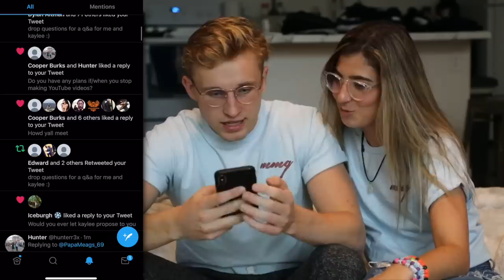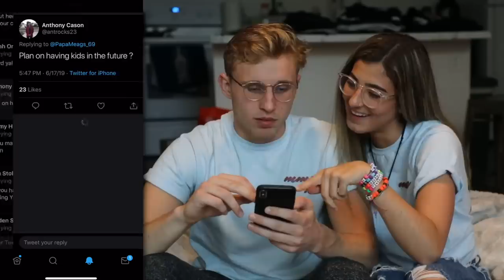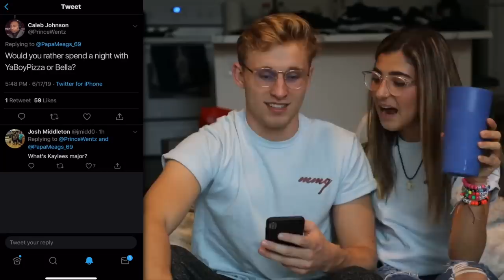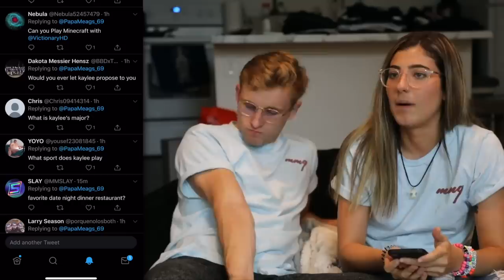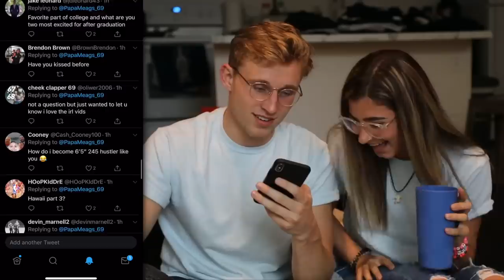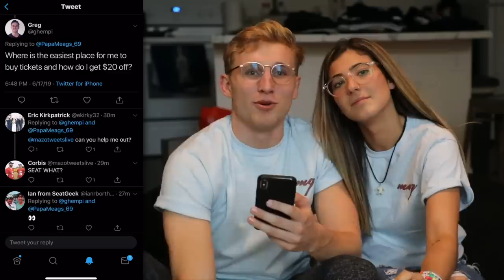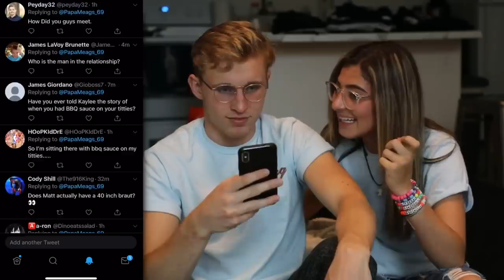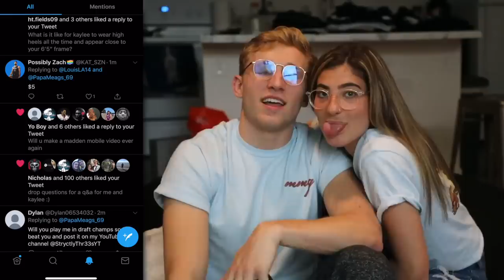This Q&A w/ Kaylee Did NOT Go As Planned...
papa meags and kaylee answer TUFF questions... i say it didn't go as planned but im not sure what i expected...